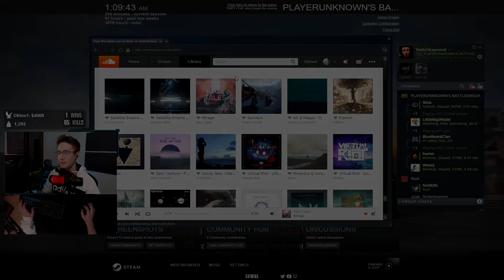Team Liquid Kaymind & LittleBigWhale - 32 KILLS - M416+Mini14 - DUO - PUBG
New Day New Video.   :)